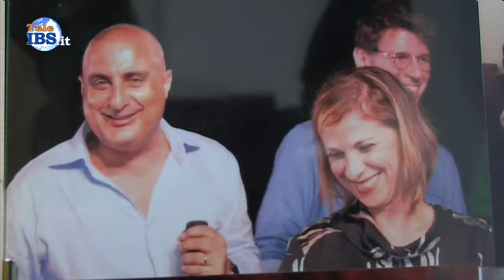Il Candidato a sindaco La Grutta Nicola stiamo lavoriamo sul programma